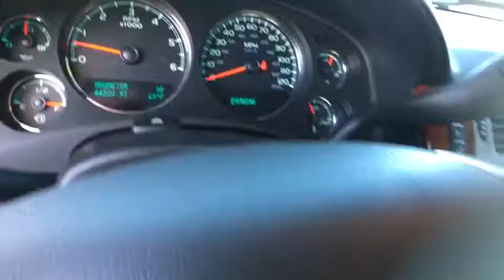2013 Chevrolet Avalanche Carson City, Reno, Yerington, Northern Nevada, Elko, NV P15006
2013 Chevrolet Avalanche